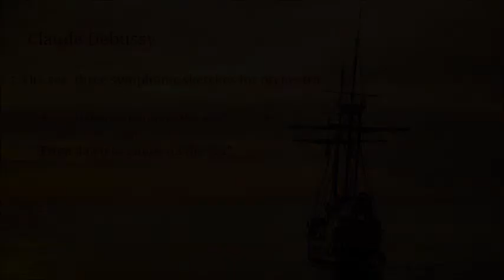Debussy : The sea, three symphonic sketches for orchestra ﾄﾞﾋﾞｭｯｼｰ：交響詩《海》1. 海の夜明けから正午まで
Claude Debussy：The sea, three symphonic sketches for orchestra 1."From dawn to noon on the sea" or "From dawn to midda on the sea"
ドビュッシー：交響詩《海》　1. 海の夜明けから正午まで